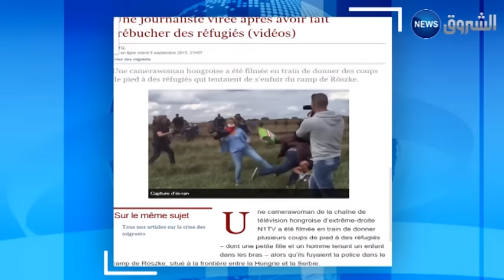صحفية مجرية تثير فضيحة باعتدائها على لاجئيين سوريين